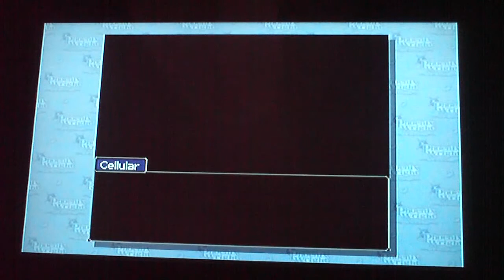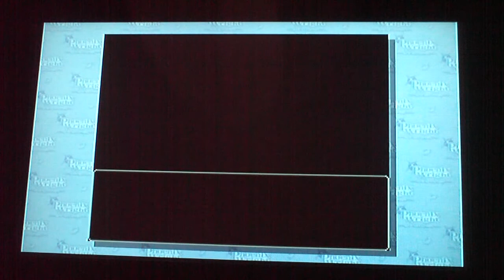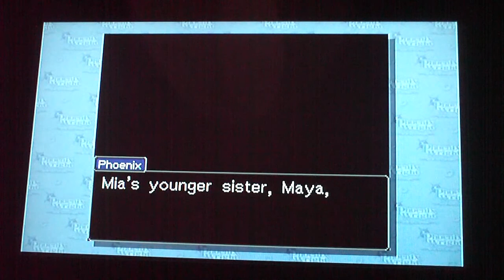Phoenix Wright: Ace Attorney Case 2 Part 1 Tragedy Strikes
Red...White...Blue.  What is the significance?

And the answer is NOT "DURR THEYYER THE CULURS OF TEH AMURICEN FLAGG LOL"